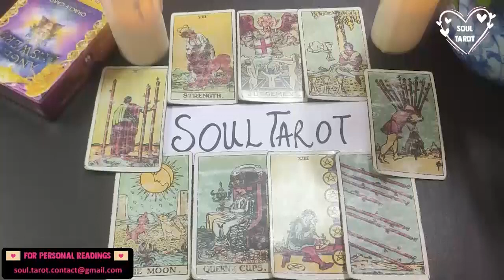VIRGO ❤️WHAAT! SOMEONE YOU'VE BEEN DISTANT FROM IS ABOUT TO TAKE A SUDDEN ACTION! SEPTEMBER 2022